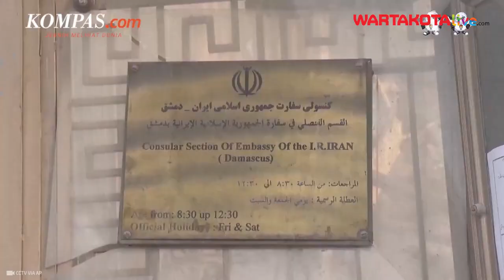Panglima Militer Israel Siap Balas Serangan Iran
Panglima militer Israel Letnan Jenderal Herzi Halevi menyatakan, Israel akan memberikan respons terhadap serangan rudal dan drone Iran yang terjadi pada akhir pekan lalu.

Namun belum memberikan rincian lebih lanjut mengenai kapan dan bagaimana respons tersebut akan dilakukan.

Letjen Herzi Halevi menyatakan, Israel masih dalam proses mempertimbangkan langkah-langkahnya.

Halevi menyampaikan pernyataannya saat mengunjungi pangkalan udara Nevatim yang diklaim mengalami kerusakan ringan akibat serangan Iran.